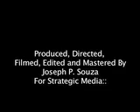StompRocket "Lost In Me"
Santa Barbara's StompRocket Live Show Music Video...
Stomprocket featuring Elizebeth Knacke
Produced, Directed, Filmed, Edited and Mastered By Joseph P. Souza